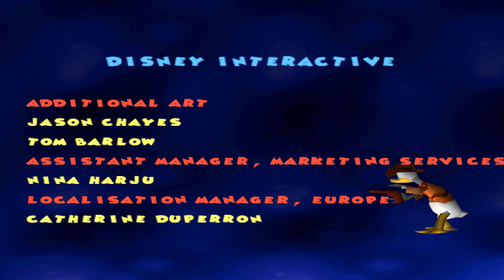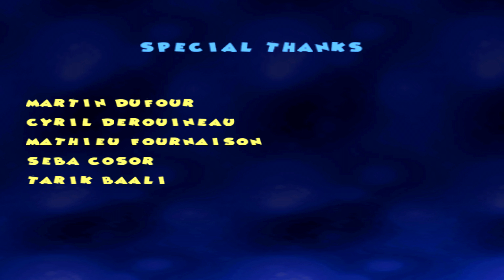Donald Duck: Goin' Quakers / Quack Attack FULL 100% Walkthrough (N64)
Full 100% Walkthrough of Donald Duck: Quack Attack / Goin' Quakers for Nintendo 64 100%. We collect all Toys, finish all Time Trails and beta all Boss Battles.

This game was released on almost all consoles of its time as well as PC. It was called Quack Attack in Europe and Goin' Quakers in the USA. Enjoy!

Timestamps:
0:00:00 - Intro
0:01:54 - Duckie Mountain
0:32:33 - Duckburg
1:05:26 - Magica De Spell's Manor
1:48:52 - Merlock's Temple
2:25:00 - Final Boss & Credits

Played by Maurits.

This video is a bit old so the members aren't correct.
But thank you:
Wonjin 0518
Kenny Balbas
Trent Cagle
SEAN LOO
Rahman Griffin
Brian Heinrich
Jeremy Pontier
Daniele Bathmann